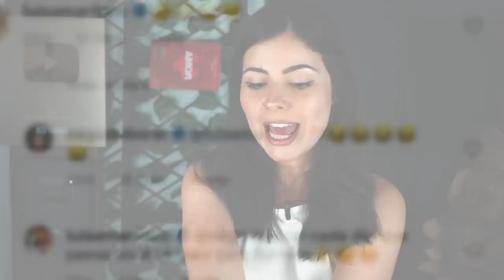6 COISAS QUE VOCÊ NUNCA DEVE COMENTAR NA FOTO DELA (se quiser conquistá-la)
BAIXE O LUVIN (meu APP) GRÁTIS PARA ANDROID e IOS
VEM ME SEGUIR:
twitter | facebook | instagram: @ThataMnz
CAIXA POSTAL: CX 11007 CEP 88054972 ---